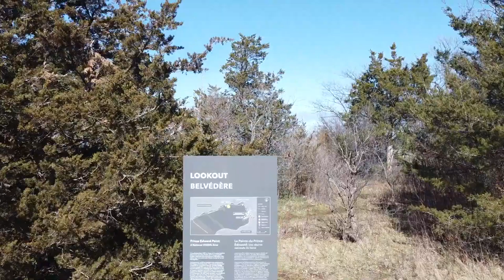Prince Edward County - Prince Edward Point, Long Point Lighthouse, Port Milford & Babylon Rd.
Prince Edward Point - The County. Shot in April 2020.